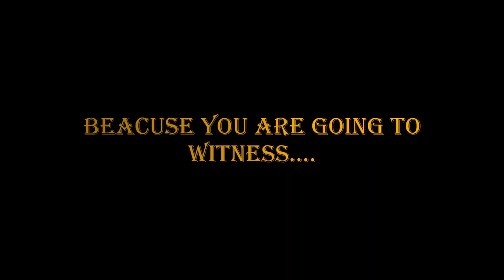Official Trailer : GURU BHAI OF GUJARAT | MR GAUTRAM JAIN |KINGSMEN EBIZ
LIVE SHOW ON 25-JAN-2019
MOST WELCOME TO PINK CITY GGG SIR